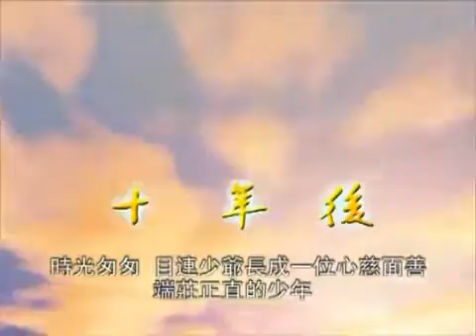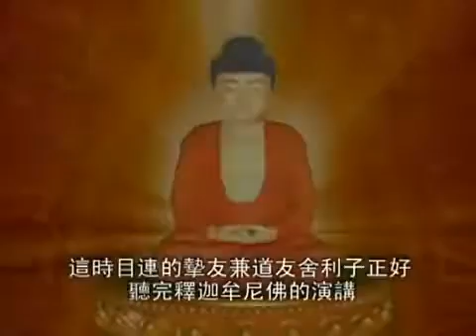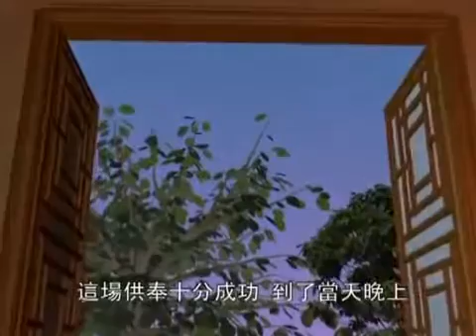佛典故事 目蓮的故事 01